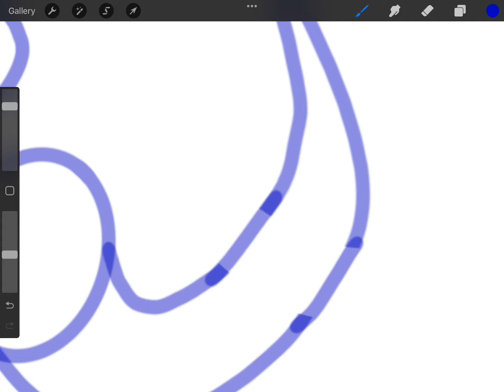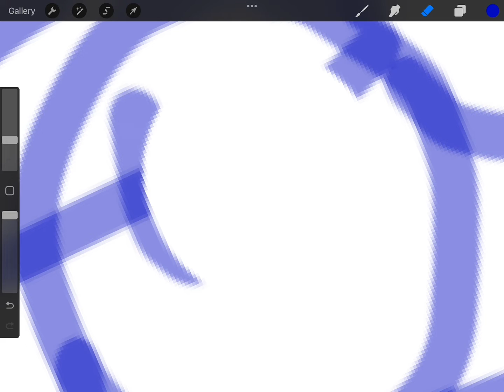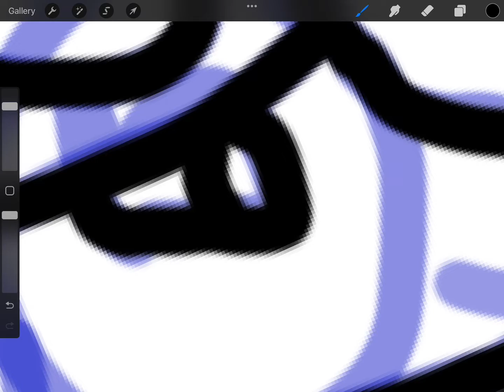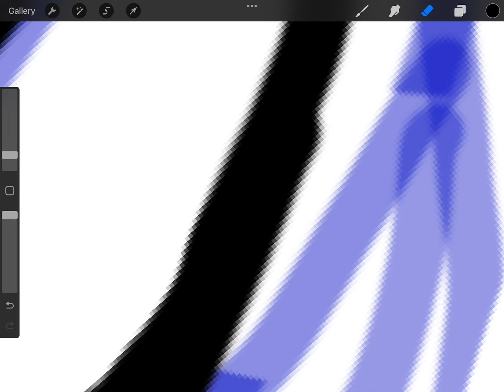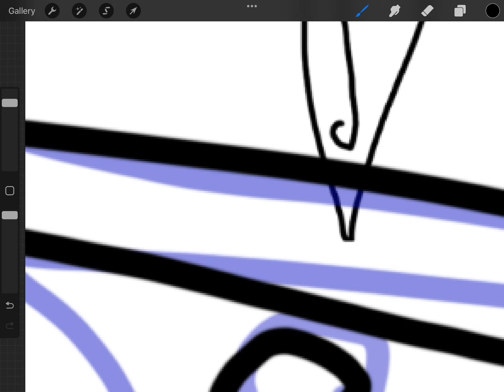Drawing my oc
(This is my first video I made)
This is me drawing my oc the app i used is called procreate